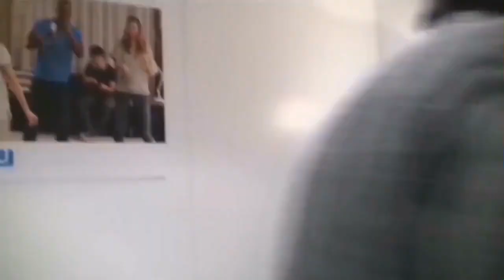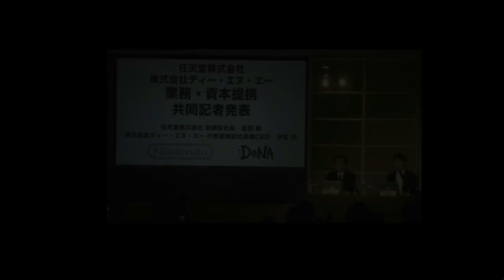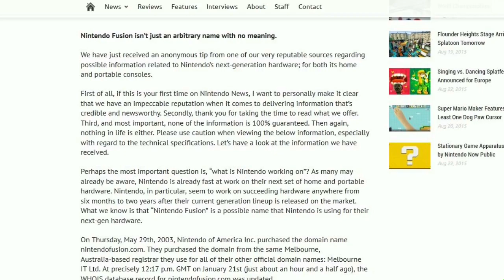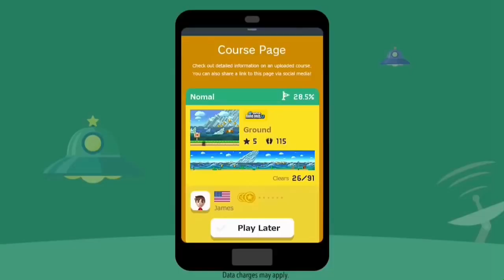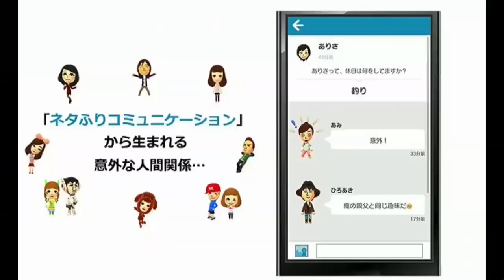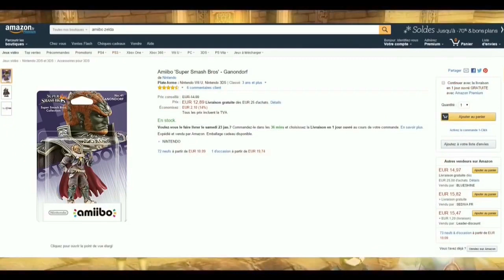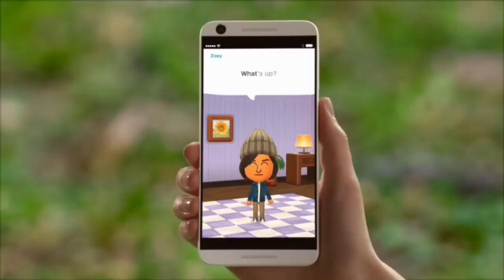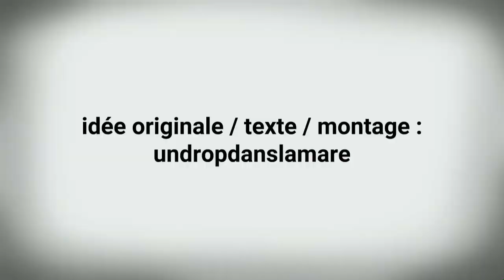L'année Nintendo ( juillet 2015 - mai 2016 ).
Découvrez la playlist complète de notre chronique hebdomadaire Free2Pay à retrouver tous les samedis sur le site gamelove.com